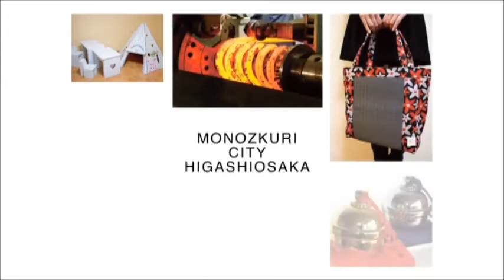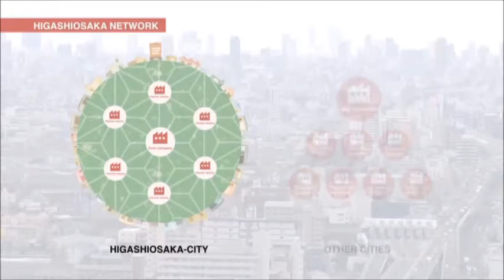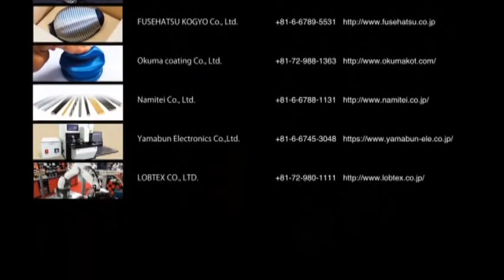2016 HIGASHIOSAKA MONOZKURI SELECTION